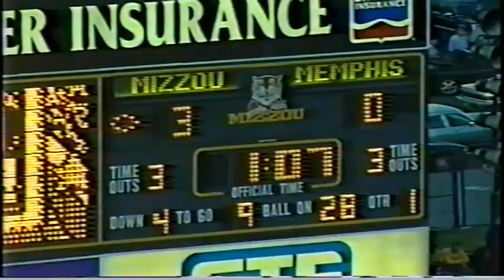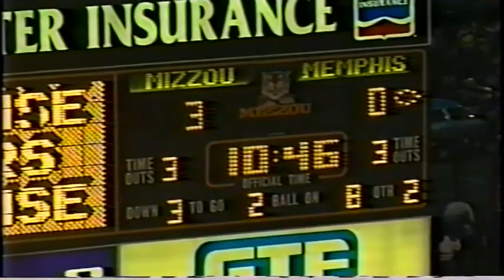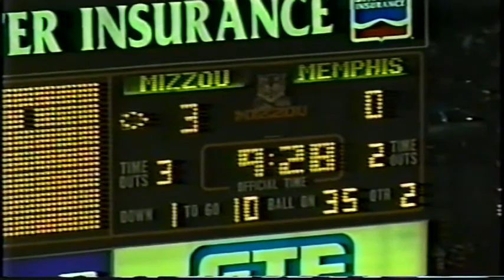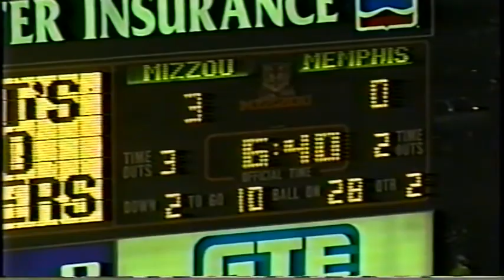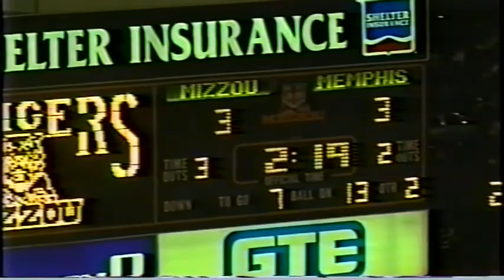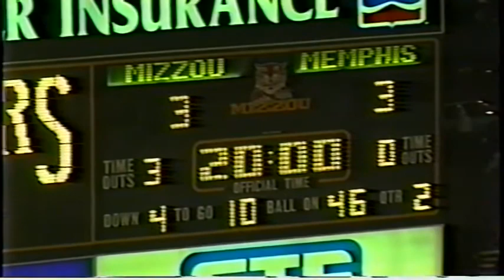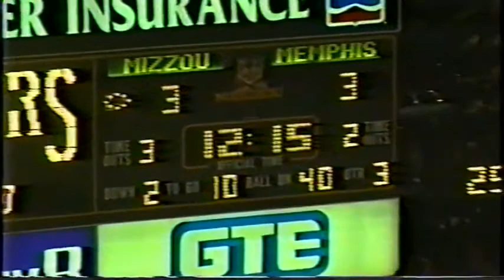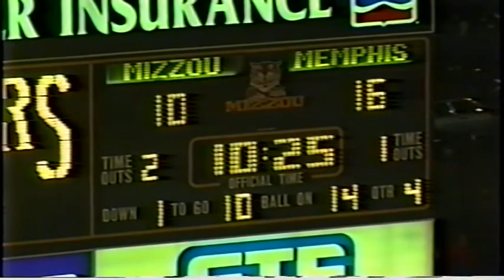September 14, 1996 - Memphis @ Missouri